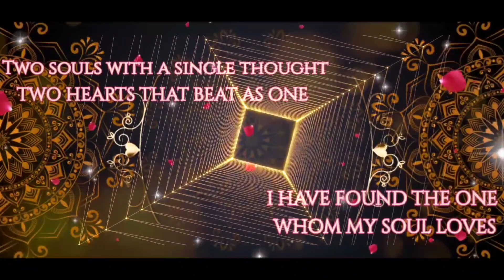[Indian wedding invitation video] e-card || WhatsApp invite || Save the Date